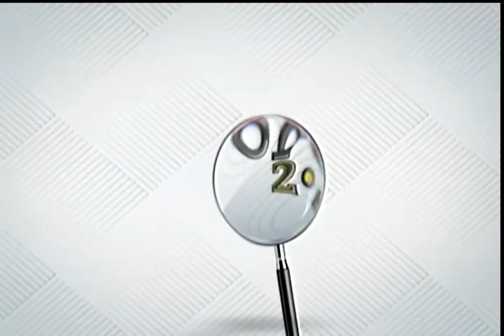ELECCIONES 2024 08 AGOSTO 2023